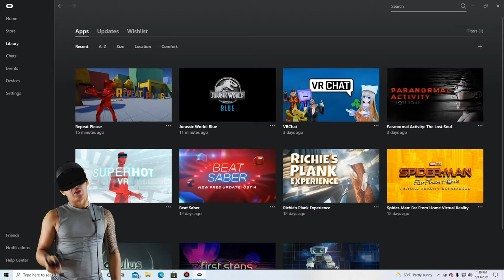2 VR Games for you! | Oculus VR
Watch One of RAM's VR review. Jurassic world (Blue) and Repeat Please are two games that emerge your minds into a new world! Try them out for yourselves too :)
No Inappropriate or disrespectful comments please!
Lets just enjoy ourselves and have fun! 👍🏼